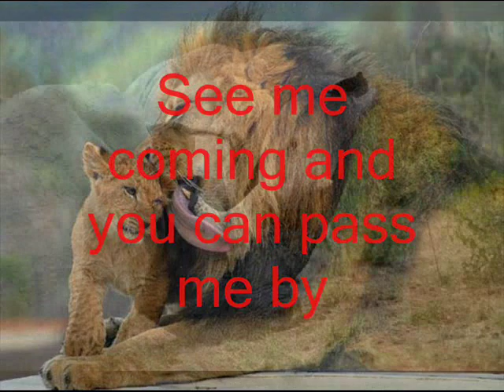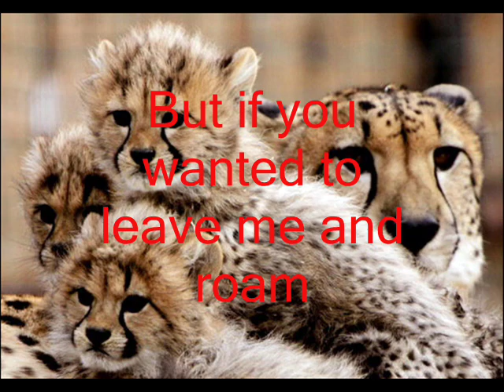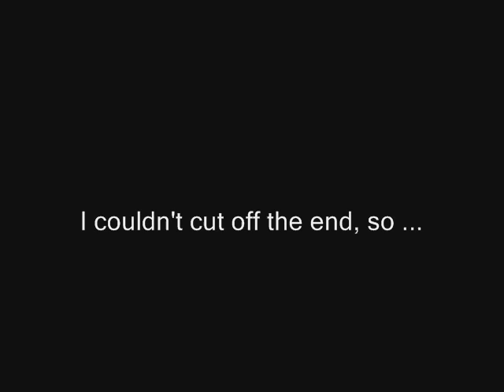Nothing Can Change This Love - Sam Cooke (w/ lyrics)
I made this as a gift to a friend I've known since preschool who recently had his first child.  Besides that, it is simply a great song by a great singer.